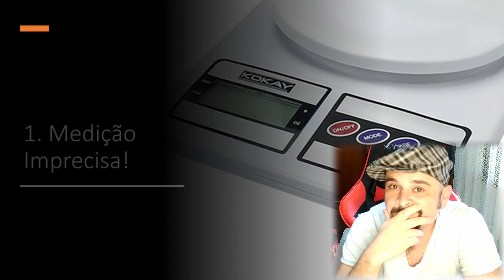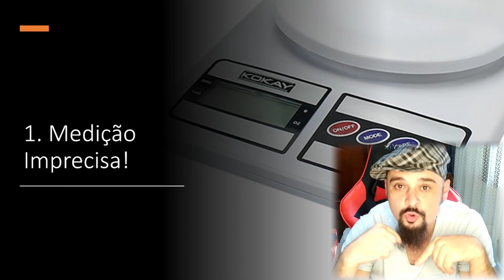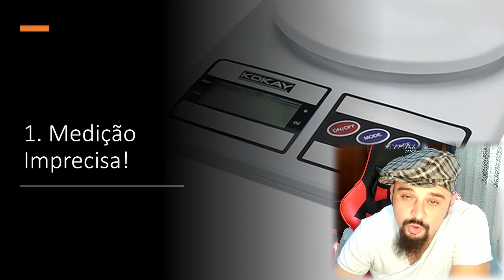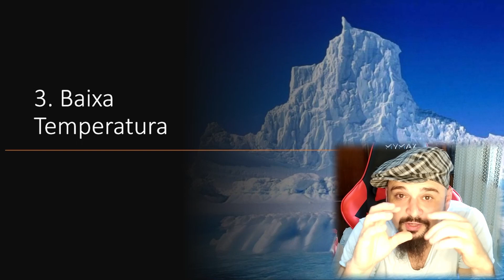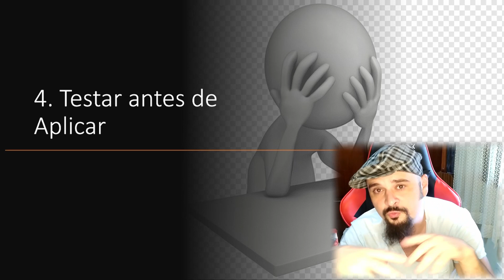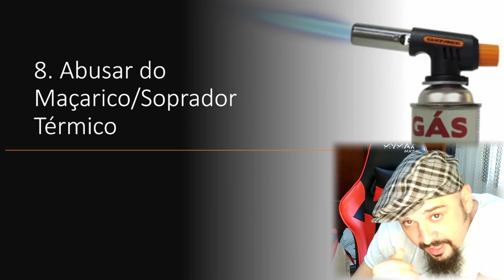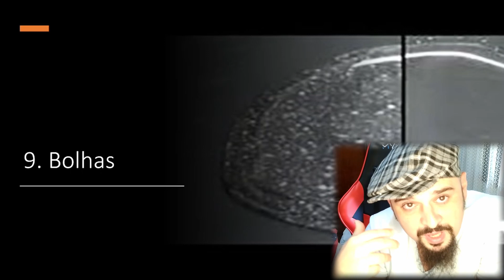10 erros mais cometidos em Resina epoxi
Sou Felipe o Barba, Psicólogo artesão e artista Resineiro!
Percebi como perdi tempo ao buscar aprender trabalhar com Resina Epoxi por minha conta. Me arrependi bastante, pois teria economizado muito tempo e dinheiro se tivesse feito um curso ao invés de aprender por tentativa e MUITOS ERROS!
Por isso indico este curso depois de pesquisar bastante sobre os curso de resina epoxi oferecidos no mercado:

Se tiver dúvidas me chama no zap